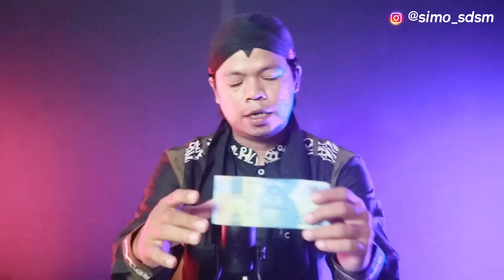ILMU SEDOT UANG, MENGHISAP HARTA, UANG, KEKAYAAN BERLIMPAH ‼️